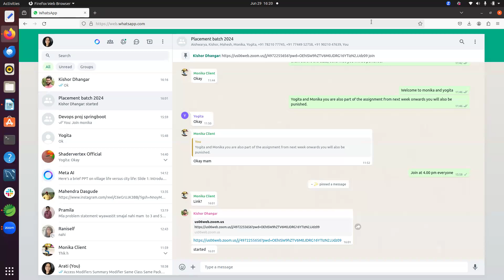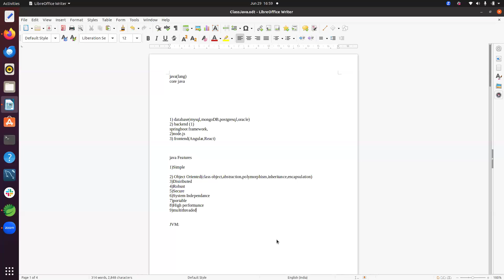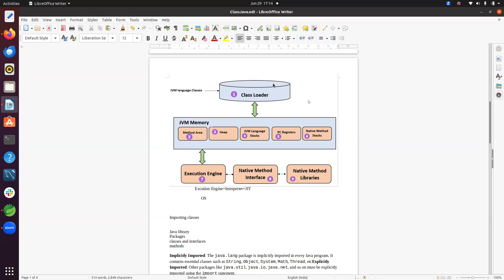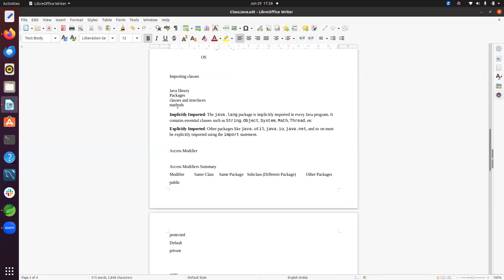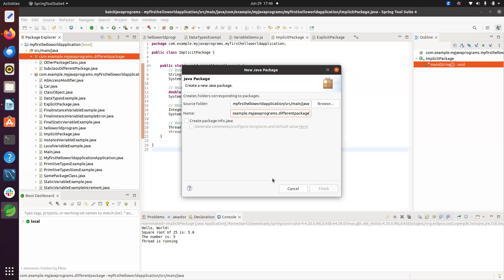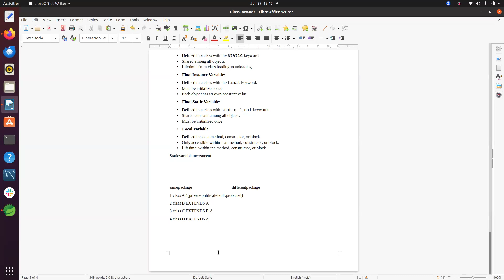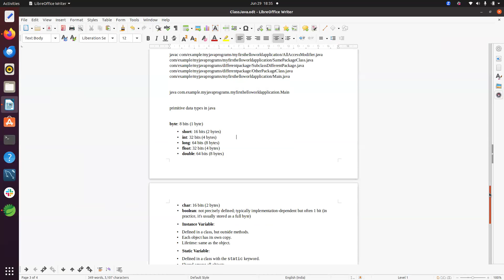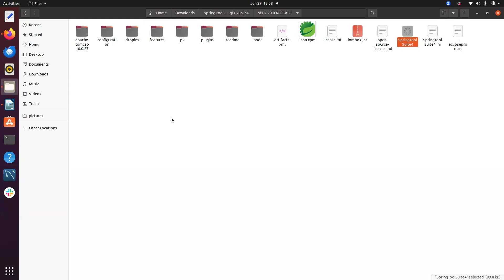Java Day 4|Data Types in Java | Access Modifiers in Java| Java Course